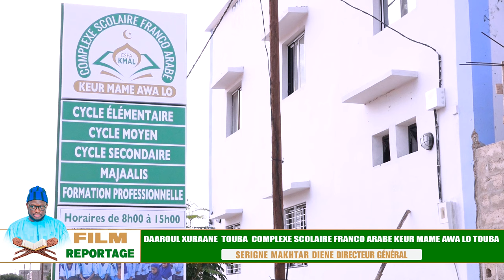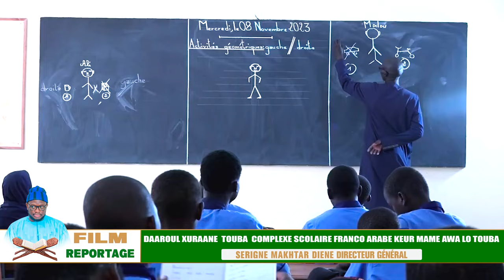FILM REPORTAGE DAAROUL XURAANE TOUBA COMPLEXE SCOLAIRE FRANCO ARABE KEUR MAME AWA LO TOUBA LE 14